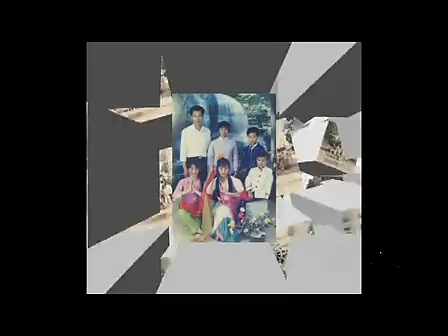郑源2013世界巡逻超级演唱会北京工体站（上集） 标清